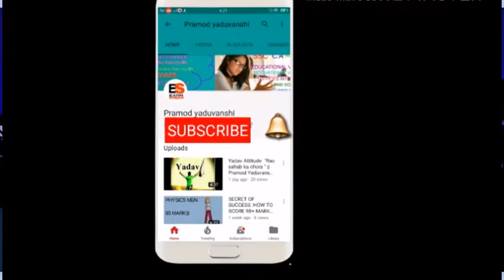IND VS SL - Team India look to seal series against sri lanka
IND VS SL - Team India look to seal series against sri lanka,virat

भारत और श्रीलंका के बीच रविवार को पल्लेकली स्टेडियम में पांच मैचों की सीरीज का तीसरा वन-डे खेला जाएगा। विराट कोहली के नेतृत्व वाली टीम इंडिया का लक्ष्य सीरीज में 3-0 की अजय बढ़त बनाने का होगा। टीम इंडिया ने शुरुआती दो मैच जीतकर सीरीज में 2-0 की बढ़त बना रखी है। मेहमान टीम ने पहला वन-डे 9 विकेट से जबकि दूसरा वन-डे 3 विकेट से जीता था।
भारतीय टीम में तीसरे वन-डे में भी बदलाव देखने की उम्मीद कम है क्योंकि दूसरे वन-डे में उसके बल्लेबाज श्रीलंका के रहस्यमयी स्पिनर अकिल धनंजय के सामने घुटने टेक बैठे थे। बता दें कि धनंजय ने उस मुकाबले में 6 भारतीय बल्लेबाजों को अपना शिकार बनाया था। टीम इंडिया के बल्लेबाजों के प्रदर्शन का पता नहीं चल सका और यही वजह हो सकती है कि कप्तान कोहली एक बार फिर अपने उन्हीं 11 खिलाड़ियों पर भरोसा करके मैदान संभाले। ऐसे में कुलदीप यादव और मनीष पांडे का इंतजार आगे बढ़ सकता है।
टीम इंडिया के लिए चिंता का विषय उसका मध्यक्रम है, जो दूसरे वन-डे में साफ दिखा। मेजबान टीम के रहस्यमयी स्पिनर धनंजय की गेंद को भारतीय बल्लेबाज समझ ही नहीं पाए और एक के बाद एक बल्लेबाज पवेलियन लौटता गया। टीम इंडिया के ओपनर्स अच्छे फॉर्म में है और कप्तान कोहली को एक बार उनसे दमदार शुरुआत की उम्मीद होगी। मध्यक्रम के बल्लेबाज भी तीसरे वन-डे में अपनी उपयोगिता साबित करने के लिए एड़ी-चोटी का दांव लगाते नजर आएंगे। टीम इंडिया के लिए राहत की बात यह है कि धोनी अपनी लय में नजर आए और उन्होंने भुवनेश्वर कुमार के साथ टीम इंडिया को दूसरे वन-डे में हारी हुई बाजी जिताई।
भारतीय टीम का गेंदबाजी विभाग अच्छा प्रदर्शन कर रहा है और कप्तान कोहली व टीम प्रबंधन को एक बार फिर उनसे अच्छे प्रदर्शन की उम्मीद रहेगी। बहरहाल, धोनी और कोहली के पास नंबर-1 बनने का शानदार मौका है। धोनी ने अब तक वन-डे में 99 स्टंपिंग की है और उन्हें वर्ल्ड रिकॉर्ड अपने नाम करने के लिए सिर्फ एक स्टंपिंग की जरुरत है। उम्मीद की जा रही है कि तीसरे वन-डे में धोनी इस विशेष उपलब्धि को अपने नाम कर लेंगे। वहीं विराट के पास साल 2017 में वन-डे प्रारूप में सबसे ज्यादा रन बनाने के मामले में नंबर-1 बनने का शानदार मौका है। कोहली 42 रन बनाने के साथ ही इस उपलब्धि को अपने नाम कर लेंगे।

welcome in my channel exam solution we provide you educational videos , motivational videos , toppers interview, and videos like  how to get good marks in board exam, and funny and bollybood videos ...
our main aim is to provide you best educational videos and entertain you...